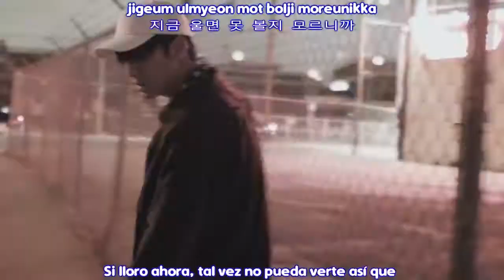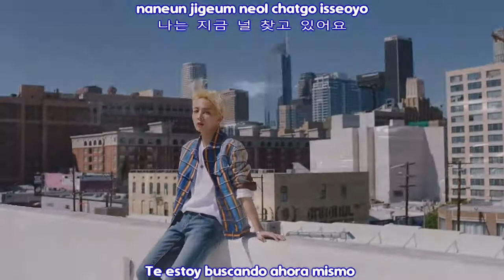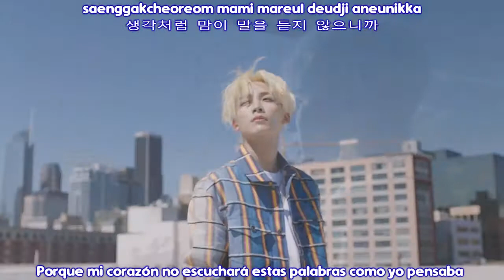SEVENTEEN - Don’t Wanna Cry MV [Sub Español + Hangul + Roma] HD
✿Activa mis notificaciones para recibir al instante cuando publico una nueva traducción.

No te olvides de ver el mv oficial✔